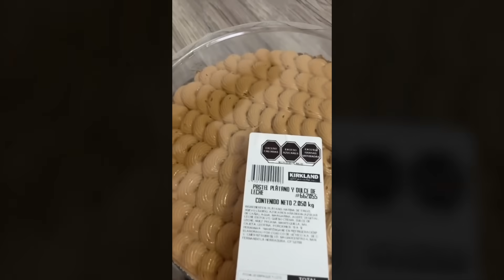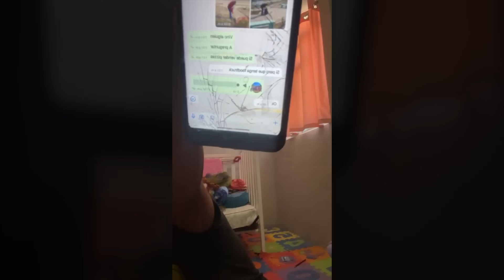Qué acaba de pasar con LA CHICA VIRAL DE LAS FRESAS CON CREMA en Tiktok